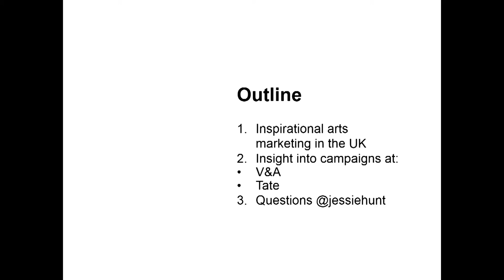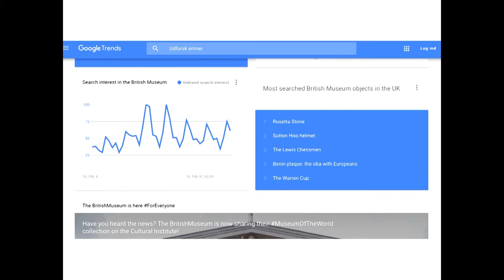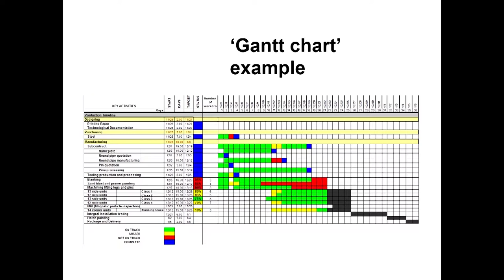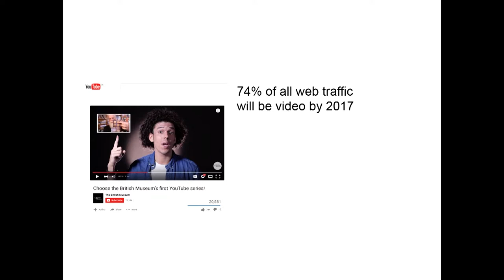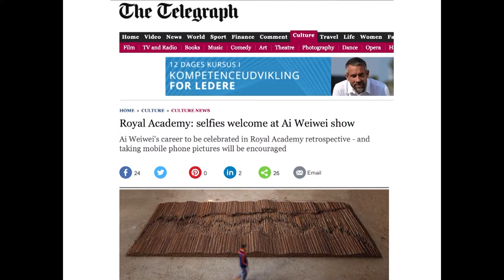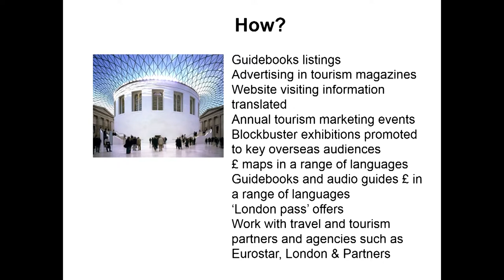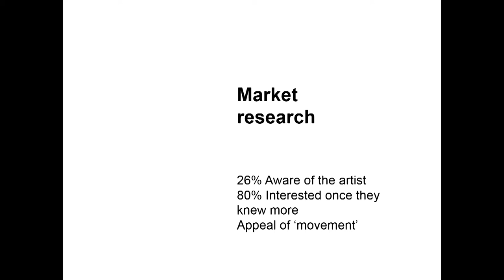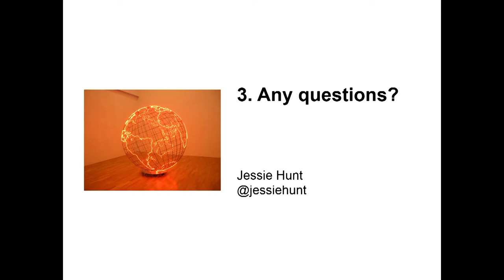MwK2016 | Jak promować sztukę współczesną | Jessie Hunt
Jessie Hunt - praktyczka w promowaniu kultury współczesnej w Londynie, opowiada, jak krok po kroku budować kampanię reklamową promującą szeroko rozumianą kulturę. Dokładnie wyjaśnia, od czego zacząć, czyli jakie pytania należy sobie zadać, by wiedzieć do kogo, z czym i w jaki sposób możemy dotrzeć. Zapraszamy do zapoznania się z tą niezwykle wartościową, wypływającą z doświadczenia, lekcją marketingu kultury.

Panel II: Skuteczna strategia komunikacji instytucji kultury

Jak promować sztukę współczesną na przykładach projektów Tate Modern i Victoria&Albert Museum | Jessie Hunt

Ogólnopolska konferencja „Marketing w kulturze. Komunikacja – trendy – praktyka”, Gdańsk 19 – 20 lutego 2016

Do wygłoszenia prelekcji, dyskusji i opisów studiów przypadku zapraszani byli praktycy, zajmujący się wdrażaniem strategii komunikacji w instytucjach kultury i skuteczną promocją projektów kulturalnych. O komentarze poproszono obserwatorów życia kulturalnego w Polsce i na świecie - dziennikarzy, badaczy kultury, socjologów, twórców. Konferencja łączy ze sobą wiedzę (19 lutego – prelekcje, panele dyskusyjne, prezentacje studium przypadku, krótkie warsztaty) oraz praktykę (20 lutego – szkolenia).